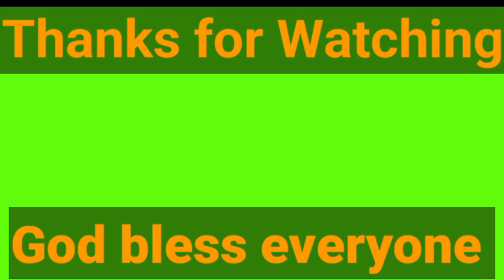Ang paglapag ko sa NAIA ( Ninoy Aquino International Airport )